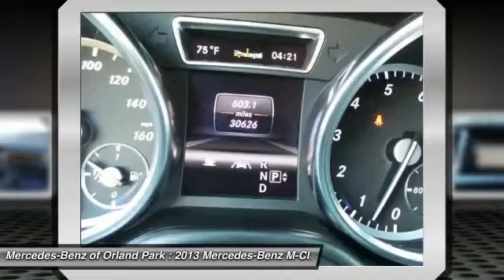2013 Mercedes-Benz M-Class Orland Park IL M4206X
2013 Mercedes-Benz M-Class ML350 4MATIC

8430 W. 159th Street

** UNLIMITED MILES CERTIFIED WARRANTY. Lane Keeping Assist Package, Lane Tracking Package (Blind Spot Assist and Lane Keeping Assist), Premium 1 Package (115V AC Power Outlet, Auto-Dimming Mirrors, Double Sun Visors, Driver Memory Seat, iPod/MP3 Media Interface, iPod/MP3 Media Interface Cable, Power Folding Mirrors, Power Tilt/Telescoping Steering Column, Rear-View Camera, and SIRIUS XM Satellite Radio), and 4MATIC&reg;®. Tired of the same uninteresting drive? Well change up things with this outstanding 2013 Mercedes-Benz M-Class. This superb Mercedes-Benz is one of the most sought after used vehicles on the market because it NEVER lets owners down.